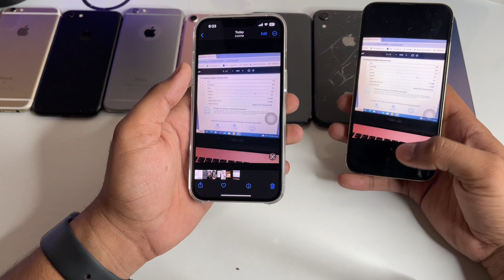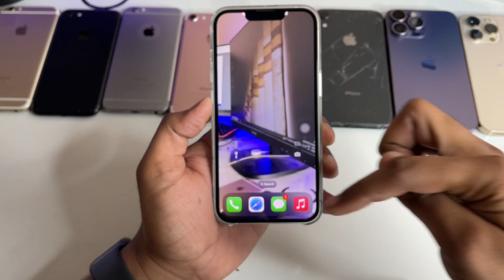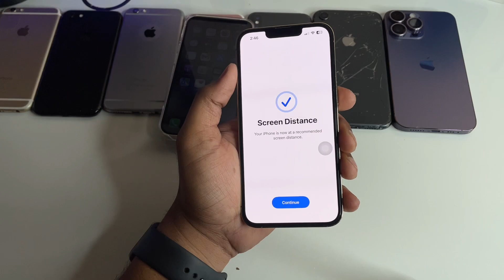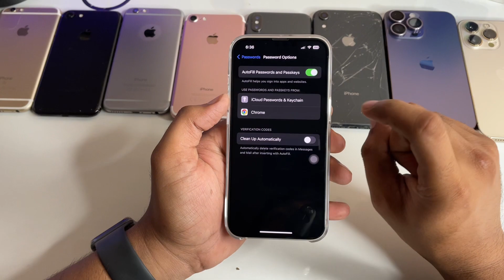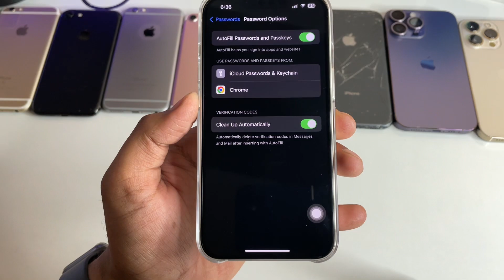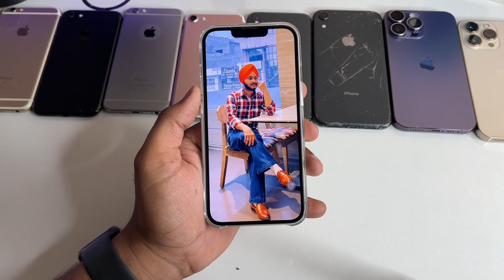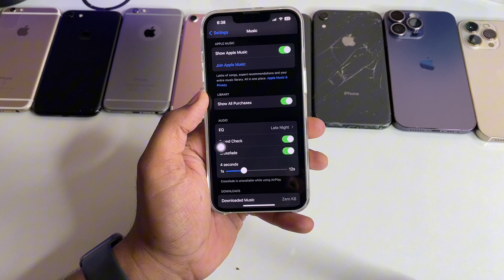iOS 17 Amazing Features on iPhone 13 [HINDI]